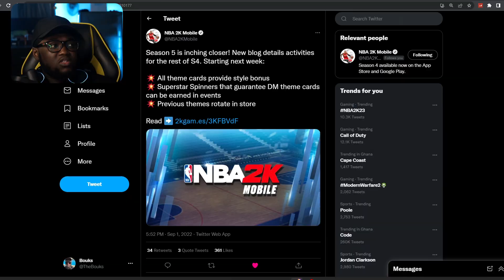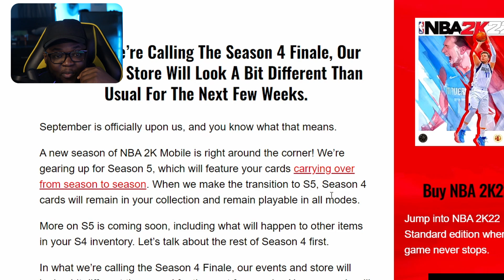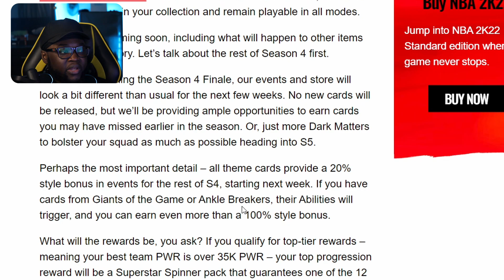WILL YOU LOSE YOUR CARDS IN NBA 2K MOBILE SEASON 5?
Hey guys it's your boy bouks live and colored!!

STAY BOUKMARKED!!